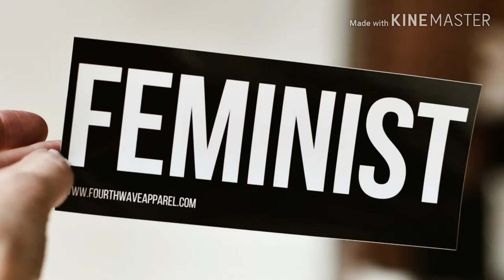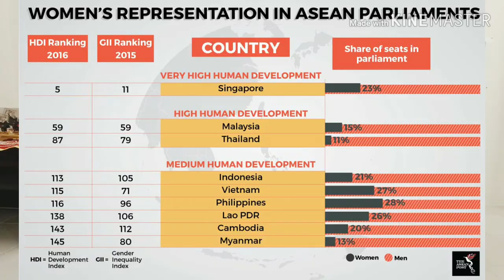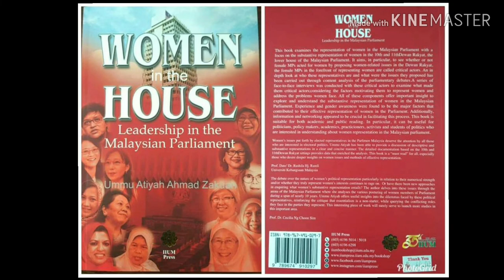Women in Politics, Malaysia: Dr. Ummu Atiyah Ahmad Zakuan, The Author of "Women in the House"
This is a conversation with the author of recently published book entitled "Women in the House: Leadership in the Malaysian Parliament" (2019), Dr. Ummu Atiyah Ahmad Zakuan of Universiti Utara Malaysia. She explained about her book on how women are represented in the Parliament. She explored the difficulties faced by women and women movement in championing the women issues. Please watch this very interesting conversation in understanding the women issues in Malaysia. Do not forget also to access:

Facebook & LinkedIn: @mohd azizuddin mohd sani